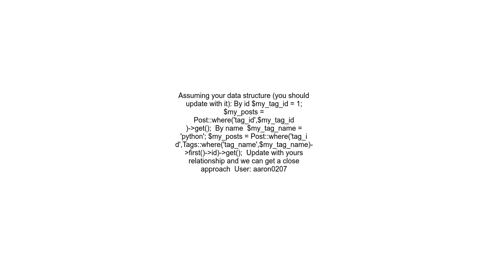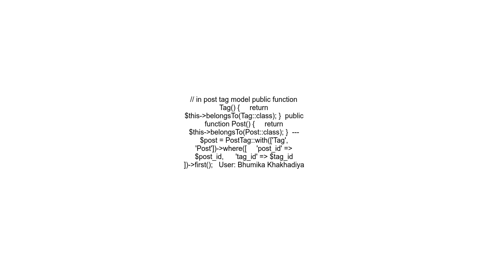Laravel get data from relationship